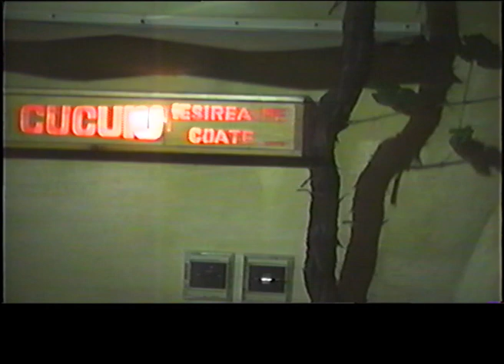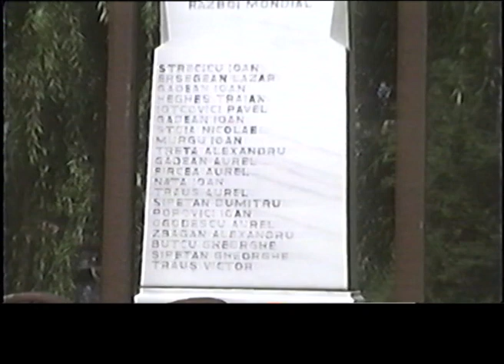Ruga Carpa (Valea Timisului) 1993 Pavel Cebzan, Achim Nica, Traian Barbu, Maistorel